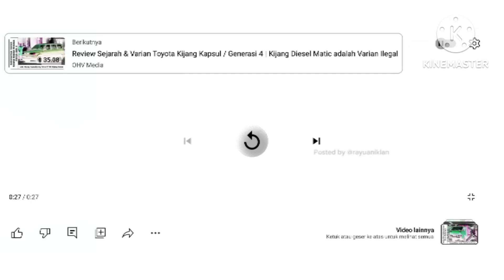GARUDA MOTORS COMMERCIAL (2000s) IN L6TVE (Without AUTTP) G MAJOR